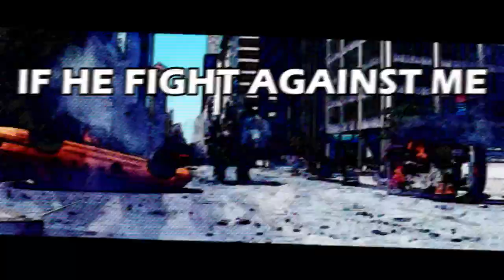MARVEL RAP | "RHINO!" | Walnutgod ft. Jixplosion (Prod.TRUNKZSTYLEZ)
yooo so this is apart of a lil challenge Jacob Cass doing where he spun a wheel and we got a marvel villain and we had to make a song bout em so ye this is that.